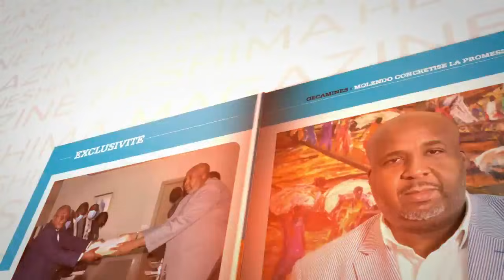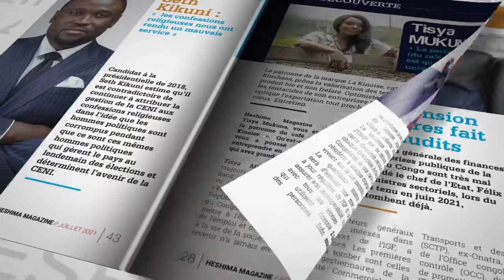L' AVION PRESIDENTIEL PIEGE PAR LES CRIMINELS , LA DEMANDE D'AUDIENCE DE KABILA A KADIMA REJETEE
LE NOUVEAU AVION PRESIDENTIEL PIEGE PAR UN RESEAU DES CRIMINELS , LA DEMANDE D'AUDIENCE  DE KABILA A KADIMA REJETEE